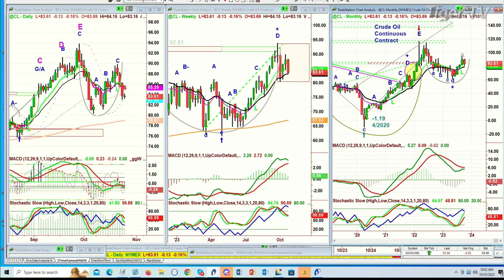October 25th 10AM ET Market Update on TFNN - 2023